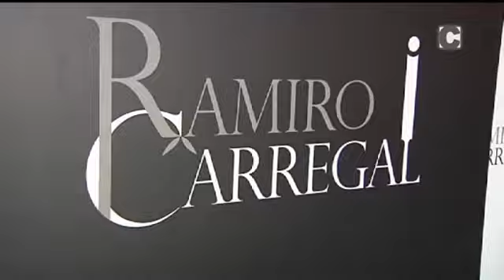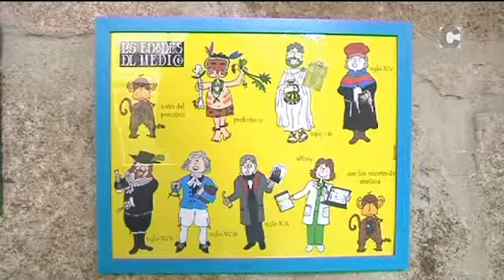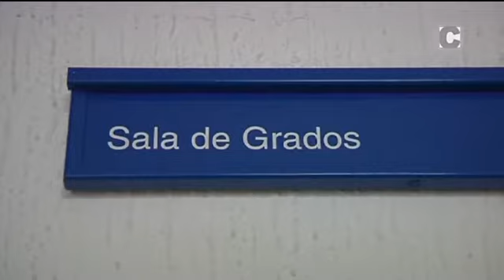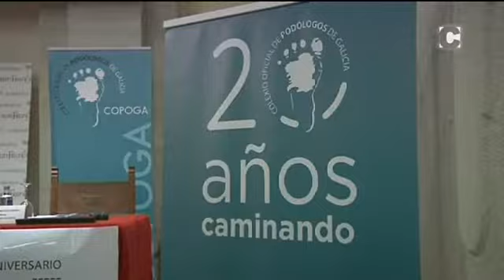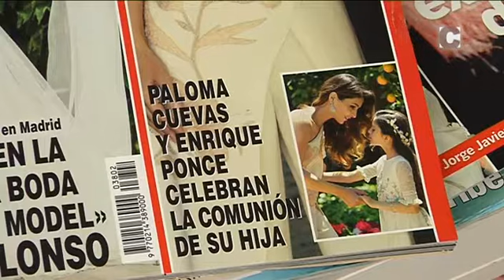Las Noches de Ana 09/06/17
Ana Iglesias dirige y presenta un programa que analiza la vida social compostelana